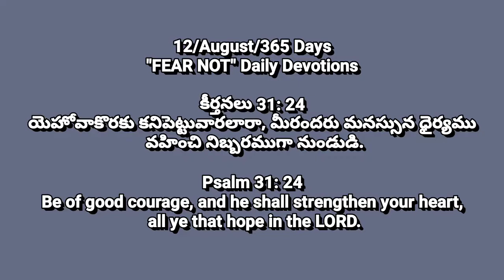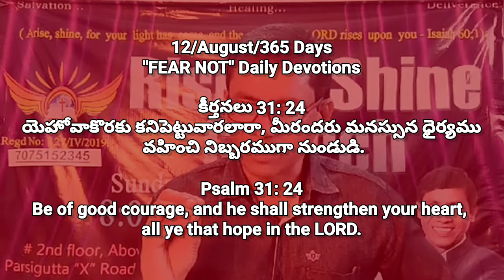#12/August/365 Daily Devotions | Today's Promise | Pastor CNRao Paul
12/August/365 అనుదిన ధ్యానములు
365 Daily Devotions || Pastor_CNRao_Paul.

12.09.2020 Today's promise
365 Days "FEAR NOT" Daily Devotions

యెహోవాకొరకు కనిపెట్టువారలారా, మీరందరు మనస్సున ధైర్యము వహించి నిబ్బరముగా నుండుడి.

Be of good courage, and he shall strengthen your heart, all ye that hope in the LORD.

$$$$$¢¢¢¢¢¥¥¥¥¥€€€€€ππππππ₹₹₹₹₹₹

365 అనుదిన ధ్యానములు || 365 Daily Devotions.

16 Spiritual Strongmen Spirits Deliverance series click here for about Demons

Ramnagar Branch.

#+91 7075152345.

Today's promise, Daily bible verse, today promise in telugu, daily promise